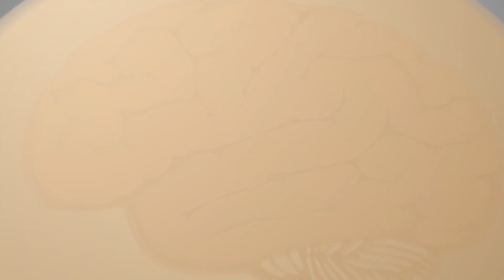pgm PLENAMENTE 07 07 2019